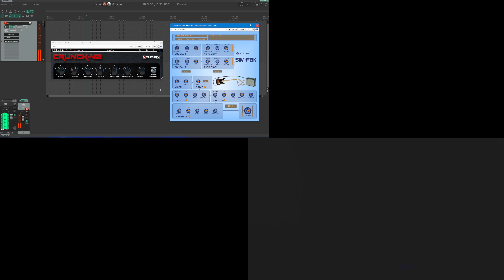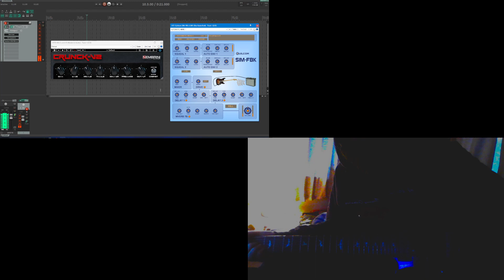Free Instant Guitar Feedback Plugin!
If you want a really fun and creative new fx plugin for making guitar feedback style noises and probably alot of other cool things. I used it after an amp sim, but could be used in anyway you like - just experiment.
I bet it's great after synths, and probably really fun on drums too.
*windows only
(scroll to the bottom of the page... click the image to download... )

Also I used these free plugins:
Nembrini Crunck -